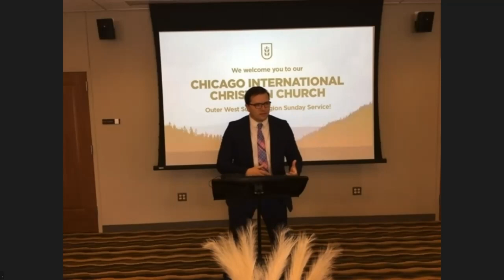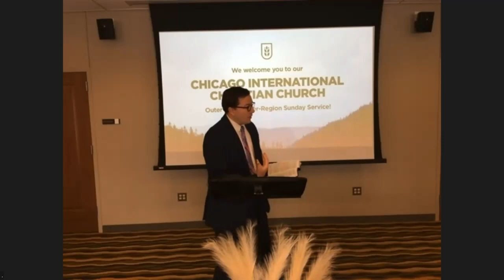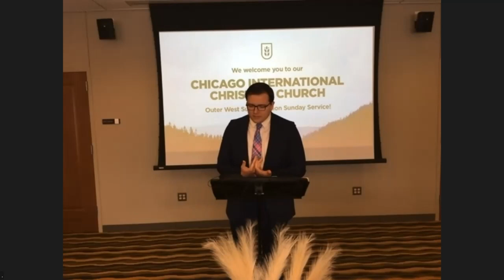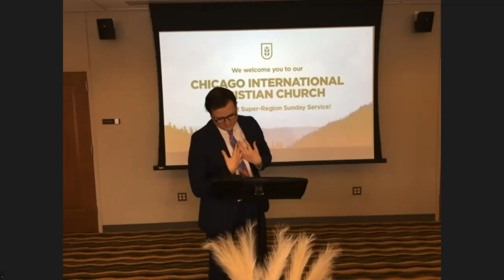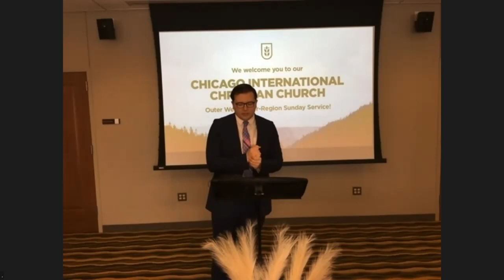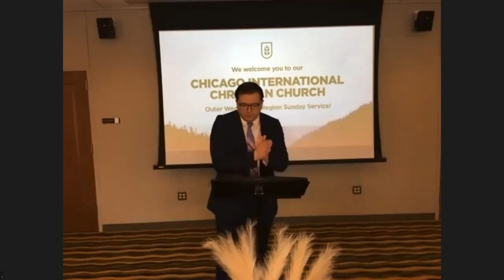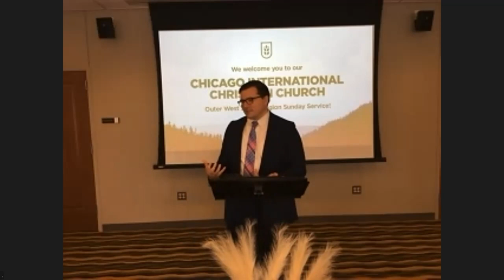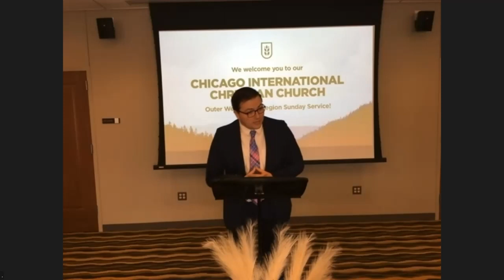Love Debt | Quinton Halmar | 3-12-23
Outerwest Chicago International Christian Church

About Us:
We are a non-denominational Christian Church that believes in living according to the Word of God, Seeking and Saving the Lost, and Making Disciples of Jesus Christ!